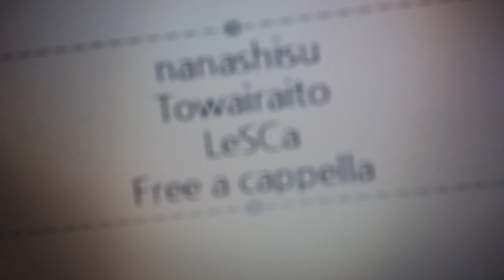ナナシス - トワイライト - Le☆S☆Ca Free a cappella フリーアカペラ